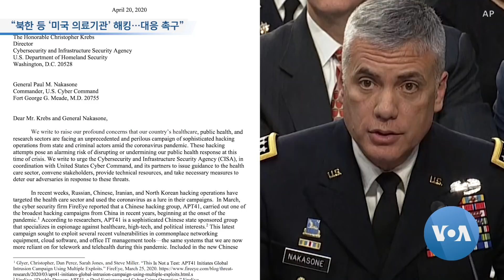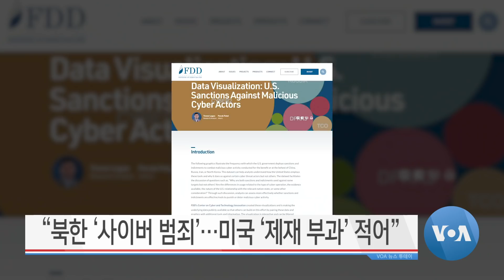[VOA 뉴스 투데이] 2020년 4월 23일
“북한 ‘석탄항’ 선박…2개월 만에 활동 재개” / “북한 등 ‘미국 의료기관’ 해킹…대응 촉구” / “북한 ‘사이버 범죄’…미국 ‘제재 부과’ 적어” / 폼페오 “북한 상황 면밀히 지켜보고 있어” / “탈북민 당선…북한인 ‘사고 전환’ 기여”